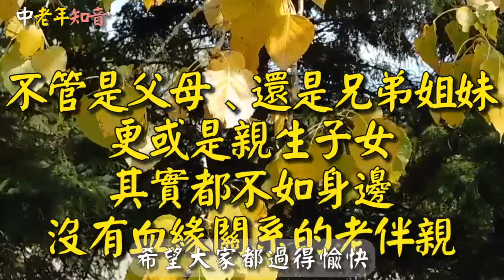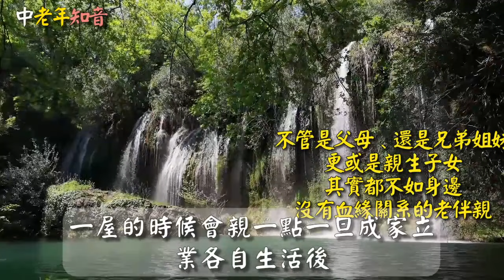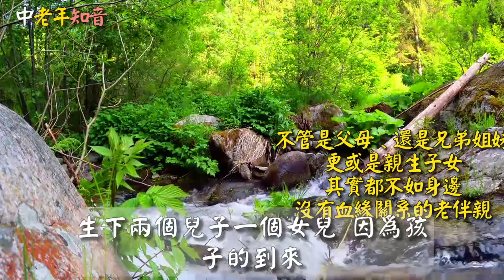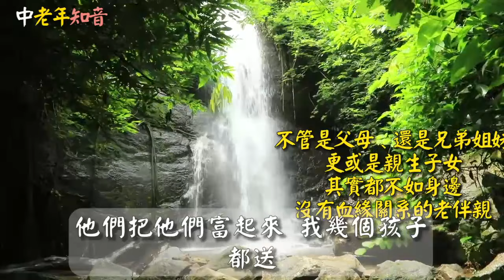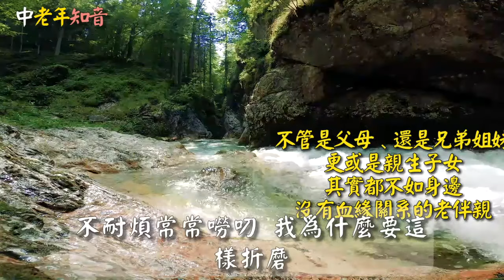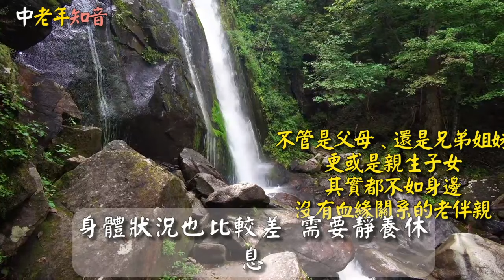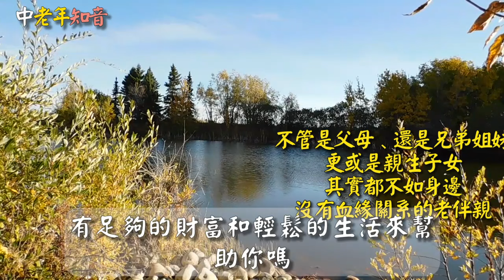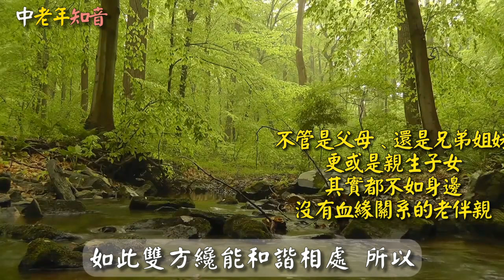晚年生病后我明白了一个真相：不管是父母、还是兄弟姐妹，更或是亲生子女，其实都不如身边没有血缘关系的老伴亲#中老年知音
穿襪子睡覺就像無形的肉桂，這是引火下行的好妙招，很多老年人後悔知道晚了

👉 我們不擁有這些視頻剪輯的權利。根據合理使用，它們已被重新利用，目的是教育和激勵他人。但是，如果任何內容所有者希望刪除他們的圖像。
請通過電子郵件與我們聯繫